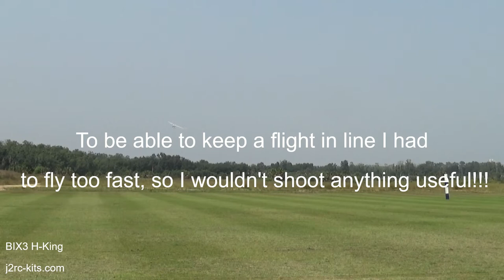How to fly Trainer RC Plane for Beginners? - Apprentice RC Plane - Bix3 RC Plane (Bixler 3) Ep10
RCPlaneJ2RC - How to fly Trainer RC Plane for Beginners? Crosswind is a chalenge each flight... Come with us on a training flight with the BIX3 / Bixler 3... And, simultaneously, we will try to share our experiences... Please, leave your questions and tips for all of us in the comments! Thank you!

Manual Flight using Taranis RC. The flight was in conditions of strong wind! Flight filmed in Angola! Let's go forward! Regards

There are some essential things involved in flying RC Planes... In these videos series, we will try to share with you some fundamental and best tips about our hobby! What can I tell the new pilots flying a apprentice RC Plane? You really want to focus on the main wing. Our goal is to keep the trainer RC Plane flying at a stable height.

Topics of these series:

- How to fly Trainer RC Plane?
- How To fly RC Plane for Beginners?
- How do you fly an RC Plane for the first time?
- What RC Plane is best for beginners?
- What is a Apprentice RC Plane?
- Are RC Planes hard to fly?
- How do you take off a RC Plane?
- How do you land a RC Plane?
- How to do RC Plane Basic Aerobatics?

BIX3 or Bixler 3 RC Planes from Hobbyking, are a great trainer RC Plane... The sale of BIX3 has been discontinued, but you can buy its improved twin brother, the Bixler 3 Glider HobbyKing...

Beginner RC Planes Ep10 topics:

- Strong wind or Crosswind is a chalenge each flight!

Bix3 is a apprentice RC Plane and is the ultimate training airplane and FPV platform. The Bix3 RC Plane is the biggest, most versatile, and complete version of its family lineage. Another great option is his brother, the Bixler 3

The Bixler 3 PNF Plane is a plug-and-fly model requiring a radio system and battery.

The motor has been updated to a 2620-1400KV Brushless Outrunner for more efficient flight times. Pair the Bixler 3 with a 2200mAh 3S 20C lipoly battery, as well as a 4GHz 6CH transmitter and receiver for optimum flying.

HobbyKing Bix3 or the Bixler 3 come with removable landing gear, plywood FPV tray, plastic belly skid, and optional flaps, you can customize your Bix3 exactly how you want it.

The HobbyKing Bix3 or the Bixler 3 include the large battery area that can accept a wide variety of battery sizes or house FPV equipment, plus the they also comes with optional flaps.

The larger wing, flaps & much larger canopy area mean that the HobbyKing Bix3 or the Bixler 3 are a much more versatile airplane in terms of FPV use and for pilots who are simply flying for fun.